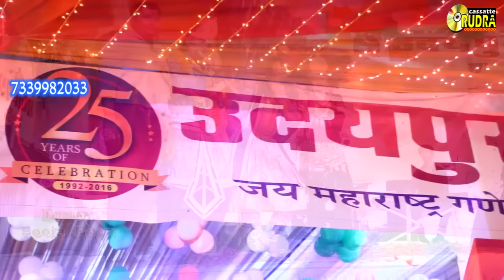श्याम चूड़ी बेचने आया। त्रिलोक राव उदयपुर । RUDRA FILMS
Song-Shyam chudi bhechne aya

Singer -Trilok Rao Udaipur

Label -RUDRA films

Director -Roshan prajapati
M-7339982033